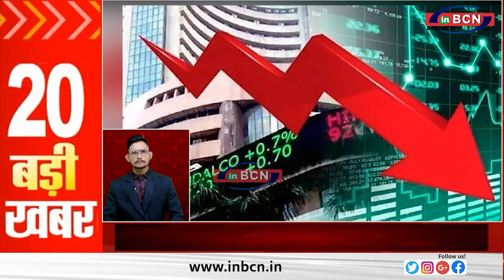मुंबई-पुणे एक्सप्रेसवे पर बड़ा हादसा, ट्रक के नियंत्रण खोने से दुर्घटना में 3 की मौत, 8 घायल TOP 20